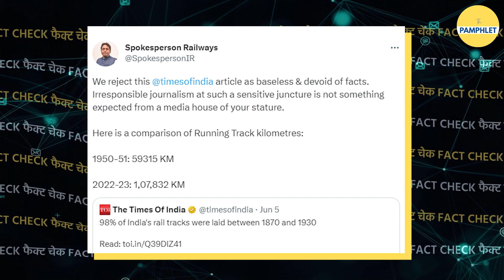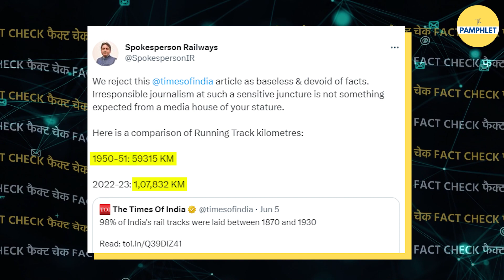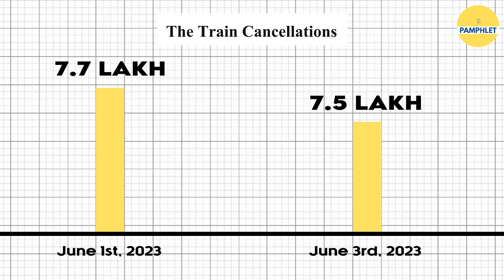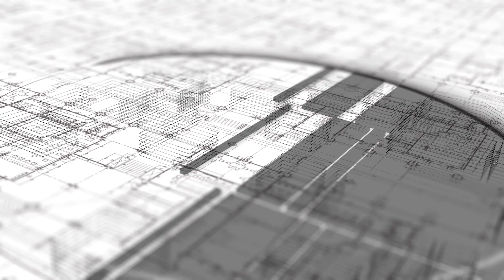Fake News Amidst Tragic Train Mishap | The Pamphlet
Leading Media houses and opposition leaders are spreading fake news even when the nation is still to overcome the shock of the Odisha train tragedy. The official spokesperson for the Ministry of Railways has refuted this claim and called the TOI article baseless and devoid of facts. The IRCTC quickly responded to these false claims and fact-checked by terming the Bhakta Charan Das’s accusations as “factually incorrect”
📌Script: Shreya Arora
📌Video Editing: Ruchika Balodhi